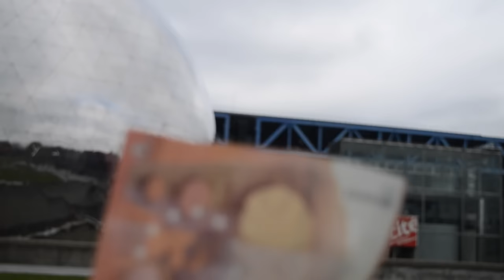RECONTRE DE CHRIS FAIT LE SHOW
À la rencontre de Chris fait le show
Unity episode 03 avec :

_ Oceane95
_ ChrisFaitLeShow

›› SNAPCHAT › JuniorTVSnap

→ Montage › iMovie
→ Nom › JuniorTV